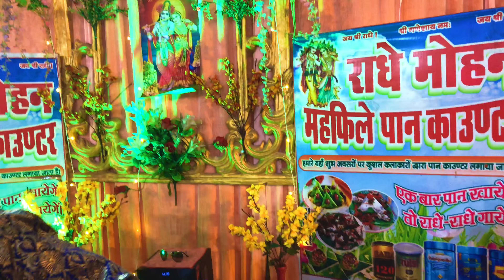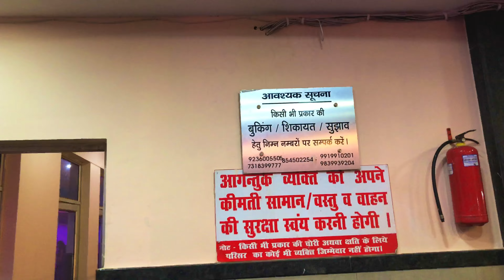Jaiswal Royal Guest House Orai 🤩 | Vishwakarma wedding Function in Jaiswal Royal Orai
नमस्कार दोस्तों,

दोस्तों आज में Jaiswal Royal Guest Orai में आया हूँ, तो आज में आप लोगो को इस Jaiswal Royal Guest के कुछ प्यारे से नज़ारे दिखता हूँ, आशा करता हूँ आप लोगो को ये नज़ारे बहुत पसंद आएंगे,

Query Resolved.

- कोड़े का मेला | बुड़की पूनो पर कोड़े का मेला । कोड़े में मेले के नज़ारे।  कोड़े का मेला जालौन (UP)